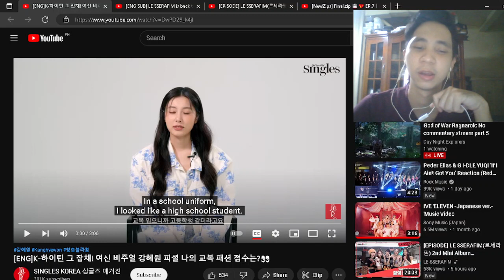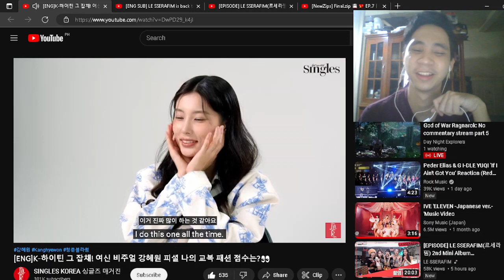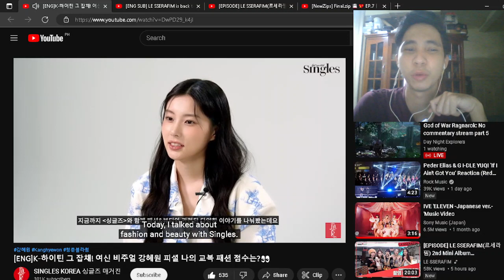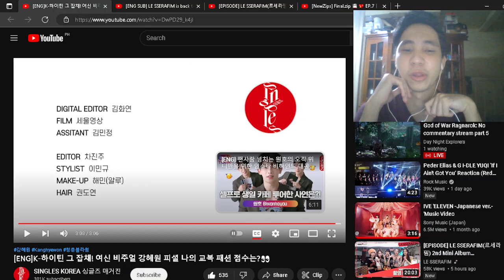K-Teen That Miscellaneous! Goddess Visual Kang Hyewon I Singles Korea I REACTION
Great interview and miss this cutie hyewon!